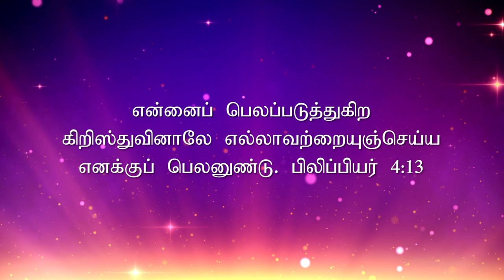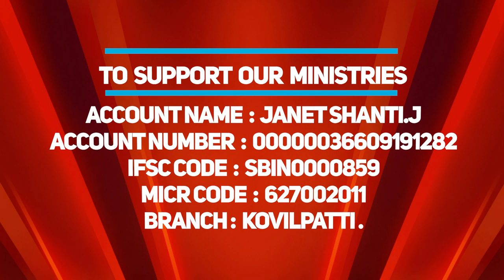08.08.2019 l இயேசுவே என்னோடு பேசுமே | Ah Jesus talk to me | Daily Devotion | Sis.J. Janet Shanti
Daily Devotion, Today Verses: என்னைப் பெலப்படுத்துகிற கிறிஸ்துவினாலே எல்லாவற்றையுஞ்செய்ய எனக்குப் பெலனுண்டு. பிலிப்பியர் 4:13

Philippians 4:13

Our Address: Sis. Janet shanti, Amazing grace ministries,
#1, Bharathinagar 2nd street, Kovilpatti - 628501. Tamilnadu. India.